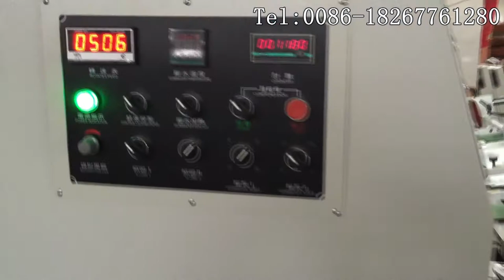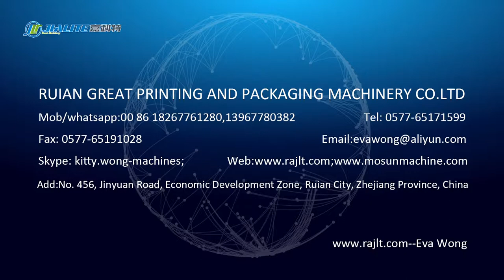SGZJ-1200 Spot UV coating machine-testing 2